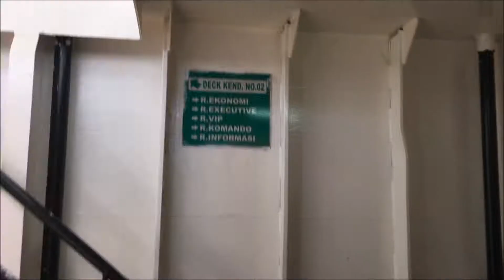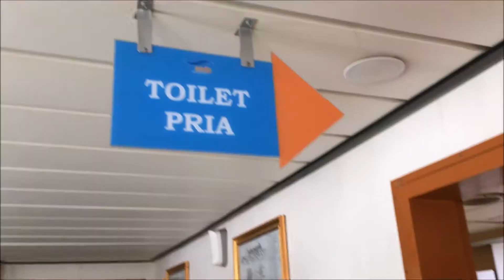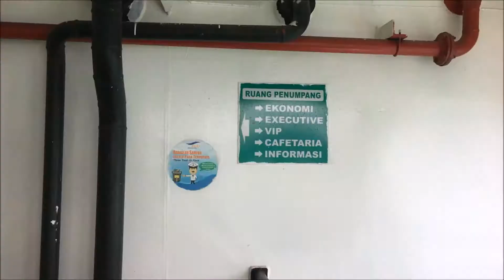KAPAL FERI EKSKUTIF BAKAUHENI MERAK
Naik Kapal Feri Eksekutif dari pelabuhan Bakauheni Lampung Selatan ke pelabuhan Merak Banten